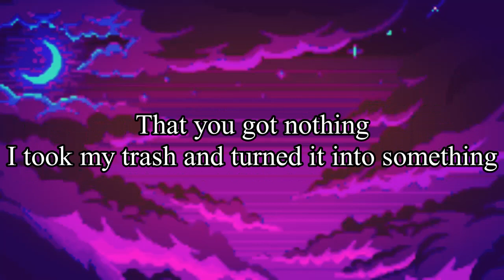Muskrat - Astronomical Choppers Verse (Remix)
I've returned with a new microphone that I personally think is better than what I used before. Yesterday, I saw a choppers track called Astronomical Choppers, and I liked the beat, so I wanted to make a remix verse. Hope you all enjoy!